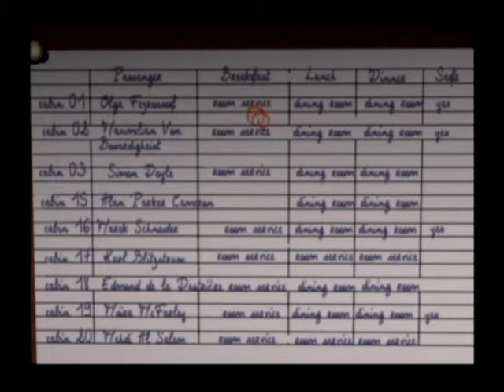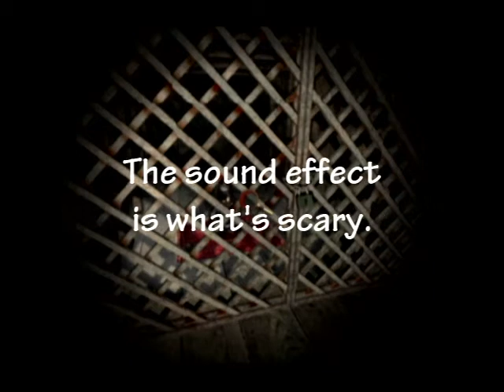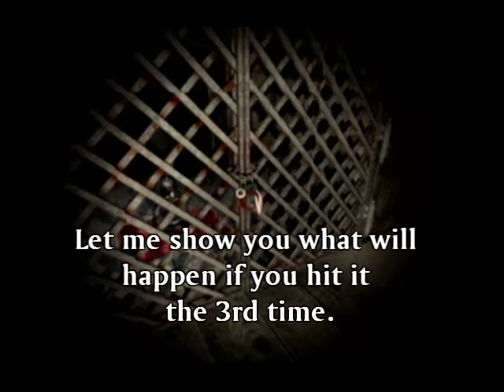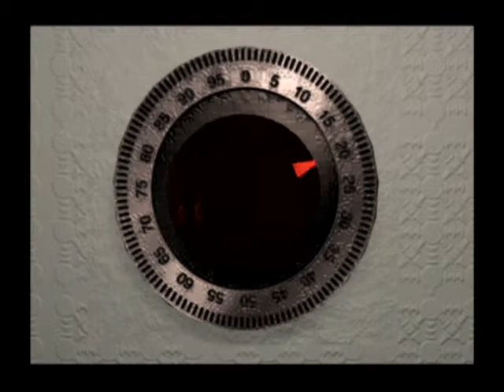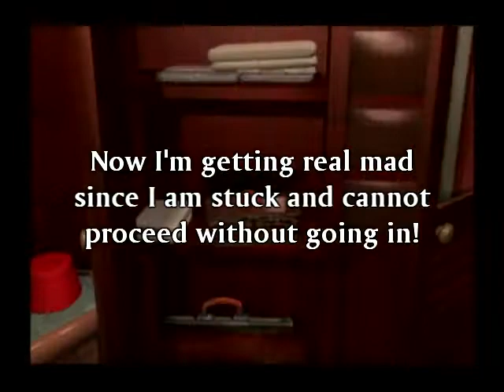Cameron Files 2 Pharaoh's Curse Playthrough Part 3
This is a video of myself playing the game 'The Cameron Files: Pharaoh's Curse'. Since I won the game and knew how to navigate through it easily, I decided to record this and post it on here. I have not found this game ANYWHERE on YouTube, so I believe I am the first person to post this game on the Internet as 'Videos'.